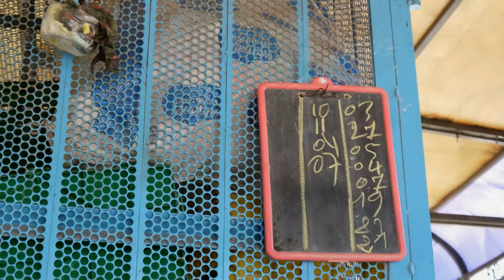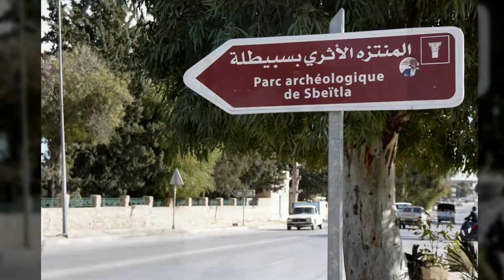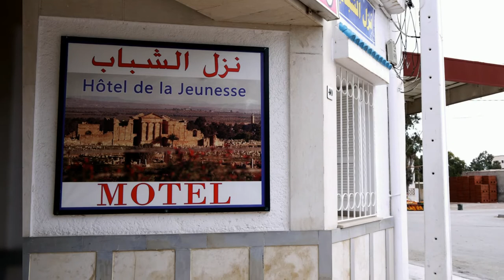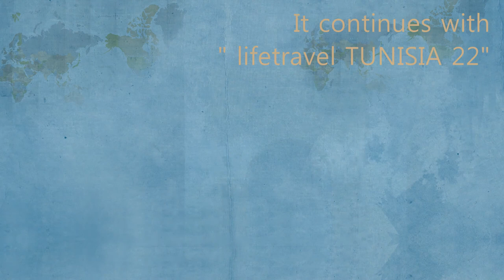lifetravel TUNISIA 21 ● Sbeitla- park Roman ●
The Roman temples of Sbeitla are such precious cultural heritage that they are the background of the Tunisian coins